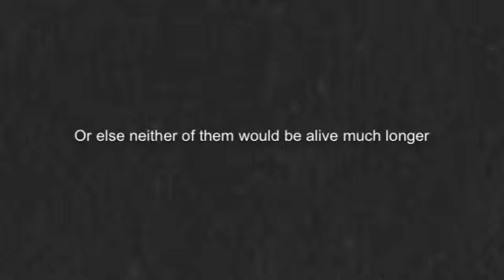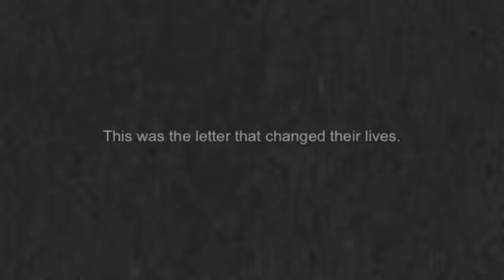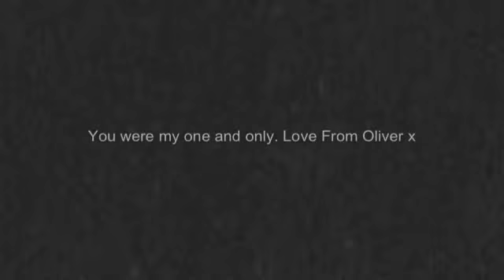The Page-A Short Film by Rasie McRivers